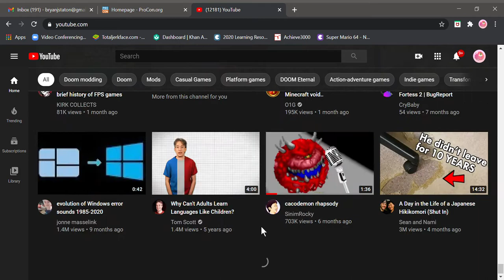youtube be like